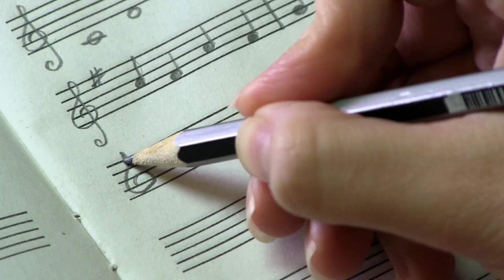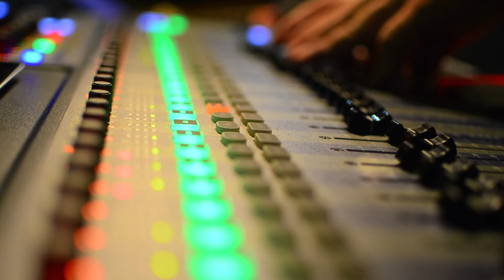Picard Season 3 Music Explained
A video explaing why picard season 3 music is so good,